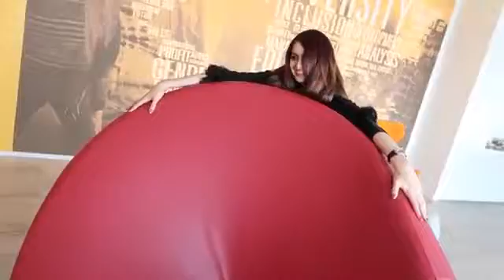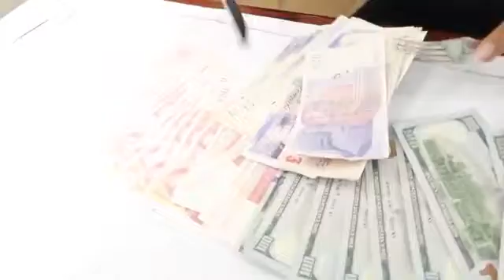THE MOST EXPENSIVE GIFT BILLIONAIRE SURPRISE